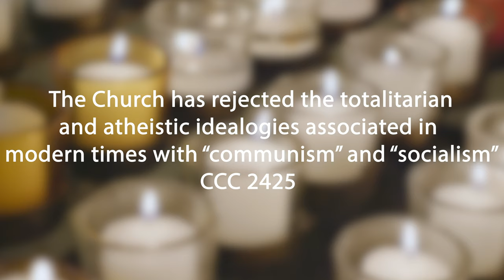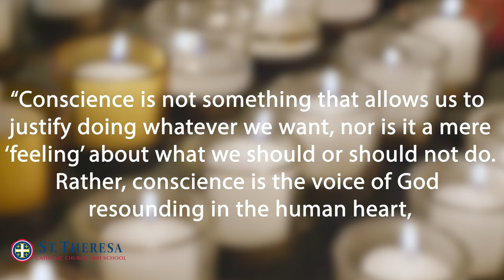St. Theresa Roundtable (The Catholic Vote)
In this episode of St. Theresa Roundtable, Chase and Amy will be applying the last 4 principles of Catholic Social Teaching, plus moral truths that the Church holds, to voting with a Catholic Conscience.